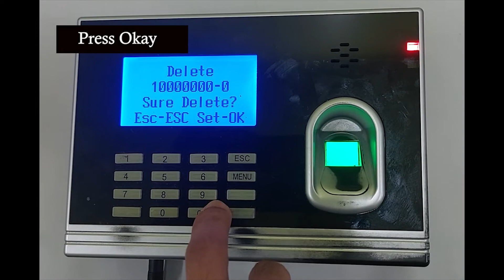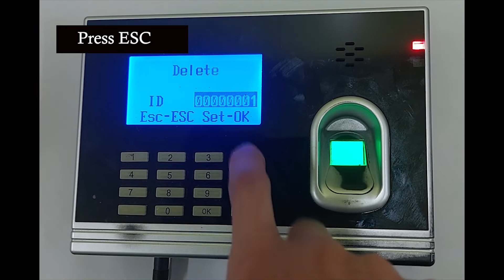BTM006 How to delete User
This video shows  the step by step process on how to delete user from BTM006 biometrics.